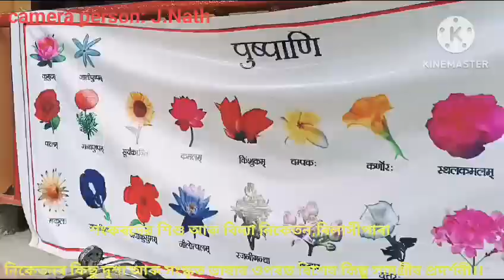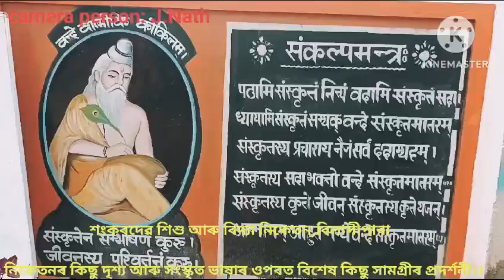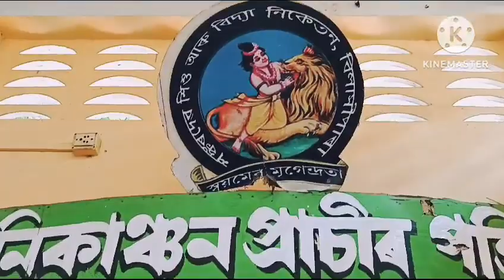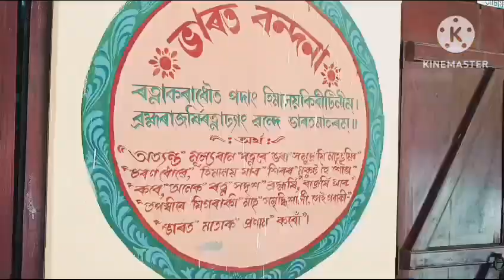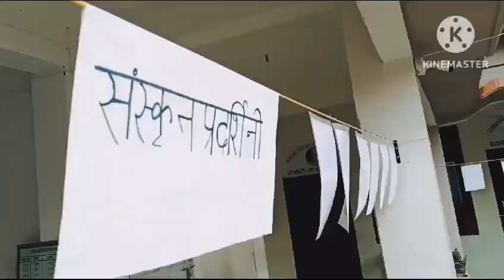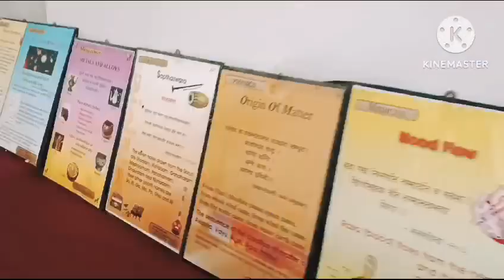October 27, 2024